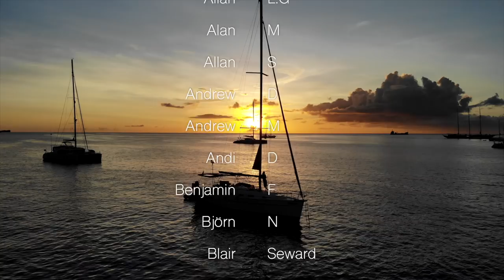PARADISE CLEAN UP CHALLENGE | EP 66 | Sailing Merewether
We finally reach the San Blas islands of Panama after a two days sail from Colombia, and all we can say is WOW! We didn't think places like this still existed. Crystal clear blue water, palm trees, white sandy beaches... yea that's pretty much it, there is nothing els around. No hotels, no malls, no restaurants. After being in the busy city of Cartagena for almost a month it was amazing to come here and just relax.

But when we got to the beach we saw the amount of plastic that had been piling up on shore... we had to do something. We dedicated one hour to try to collect as much garbage as we could. 14 big garbage later, I (Isabelle) got pretty passionate and starts a new challenge. Nominating our friends Missy and Kyle from SV Macushla aka @FourSheetsToTheWind, to do the same.

Collect as much garbage as you can in one hour. Get down and dirty and help out. Nominate your favorite YouTuber or YouTubers, the more the better.
We can do this much for our big blue planet!

Meeting the Kunas, the indigenous people in the San Blast we bought some tasty coconut bread before heading off to a near by island with our friends Magnus and Sandra for some good old snorkelling and play time. There is just no place like it!